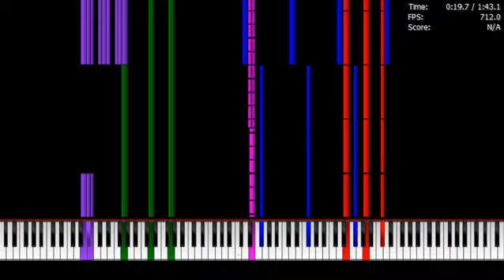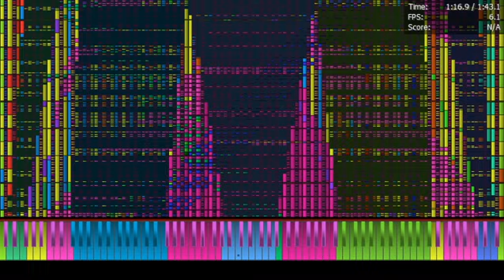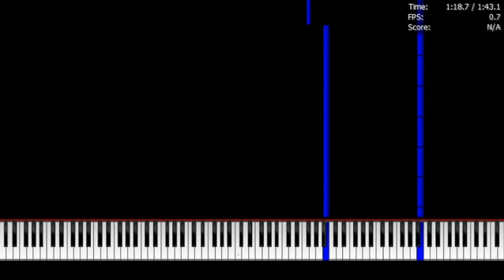Black MIDI - Paku's Song 12 7.5 Million (Legit Run)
Made by Paku 15000 (Cramel Iffy)